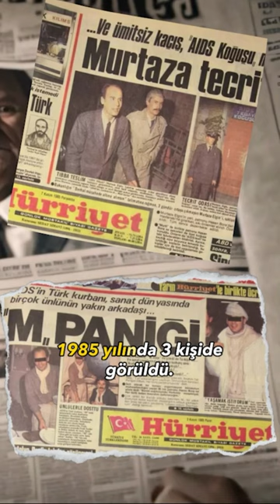Türkiye'de HIV vakaları neden arttı?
📝 Ümit Sözbilir, Aybüke Er
🎥 Mustafa Mert Canbulut

Gelecek Bilimde kanalımızda, bilimin her dalından alanından uzman konuklarla yapılan  özgün canlı yayınlar ve videolar bulabilirsiniz.

► Siz de ailemizin arasına katılıp bu ekibin bir parçası olmak isterseniz aşağıdaki başvuru formumuzu doldurabilirsiniz.

Bizi takip edin:
► Bilimsel gelişmeler ve farklı konular hakkında daha detaylı bilgi sahibi olmak için sitemizi ziyaret edebilir ve alanında uzman kişilerin yazdığı yazılarımızı okuyabilirsiniz.